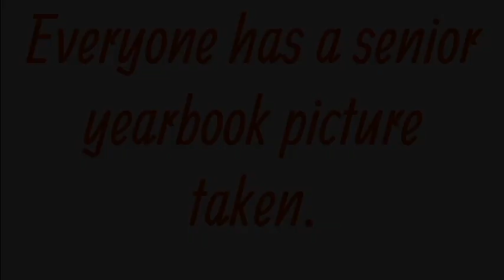Announcements 10/17- Windsor High School